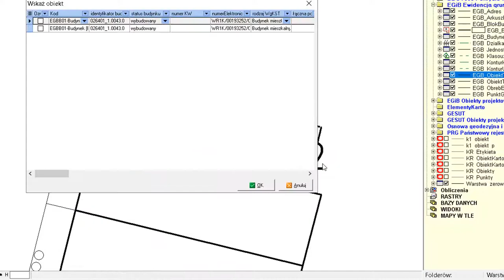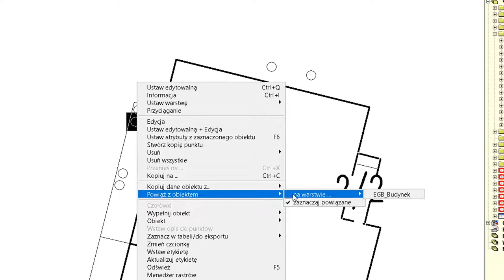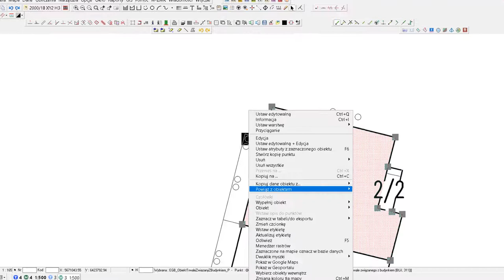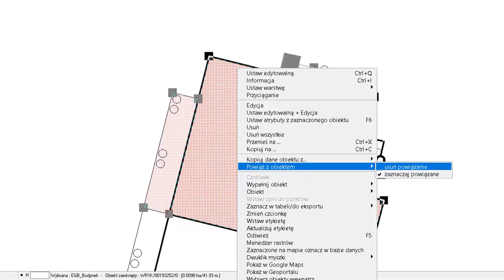Określanie relacji obiektów EGiB związanych z budynkiem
Funkcja wywoływana jest po kliknięciu ppm na obiekt, który chcemy powiązać z budynkiem i wyborze opcji "Powiąż z obiektem...". Dodatkowo w tym samym miejscu można włączyć zaznaczenie obiektów ze sobą powiązanych po kliknięciu na obiekt. Opcja ta pozwoli rozwiązać problem powiązań obiektów TZZB i bloków z budynkami, gdy automatyczne tworzenie relacji nie tworzy oczekiwanych powiązań. Jeśli nie skorzystamy z opcji to tak, jak dotychczas, relacje utworzą się automatycznie, o ile obiekty są ze sobą topologicznie powiązane,